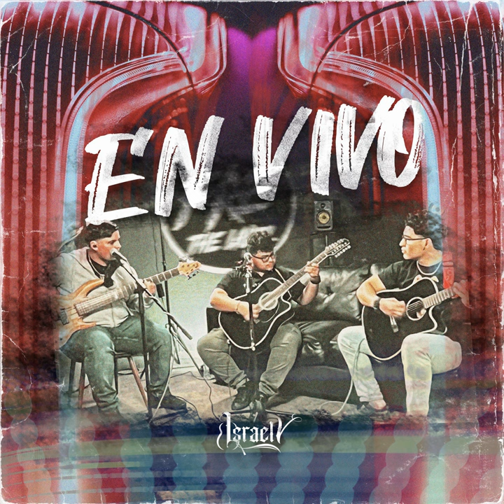Yo La Vere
Yo La Vere · Israel V

En Vivo